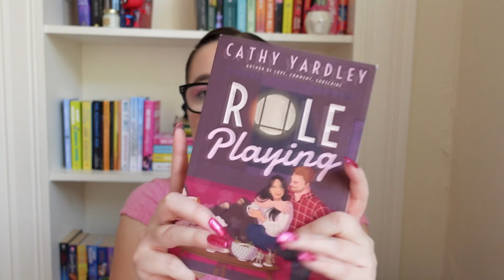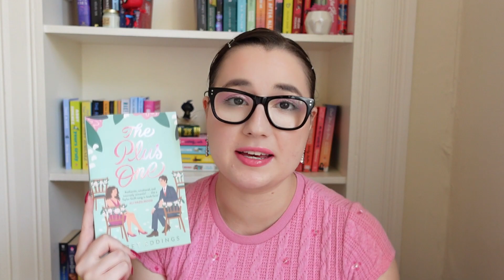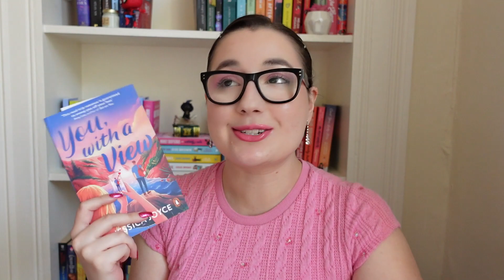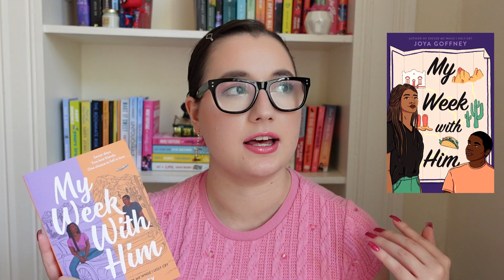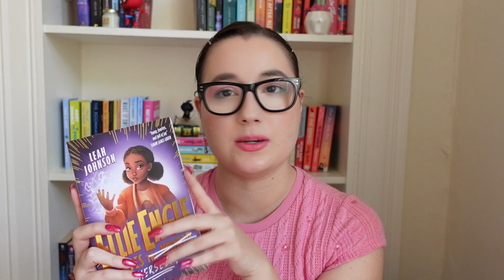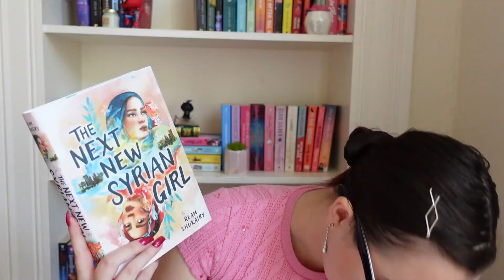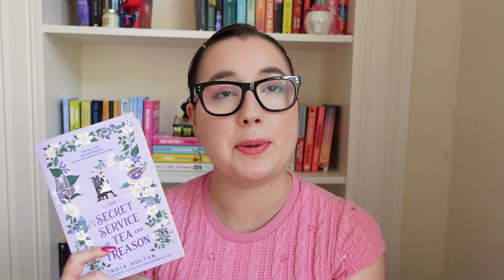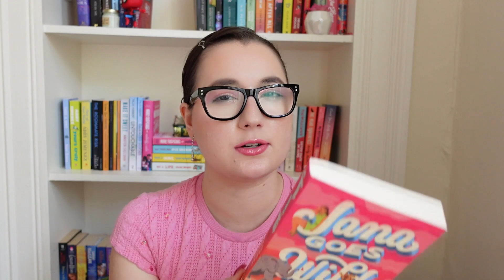2023 Releases I Want to Read Before the End of the Year | romance, fantasy, middle grade & more